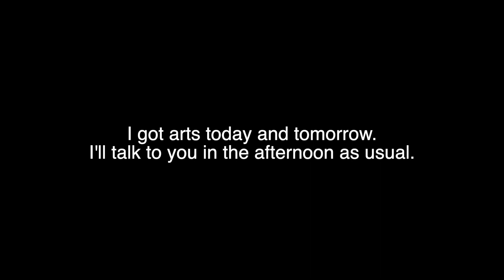Morning Evan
We'll do roleplaying later @Cormosarmorevan, I promise.